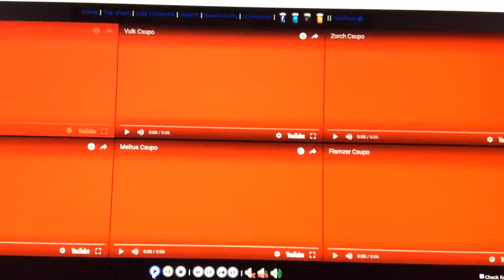Infernite Csupo Sixparison